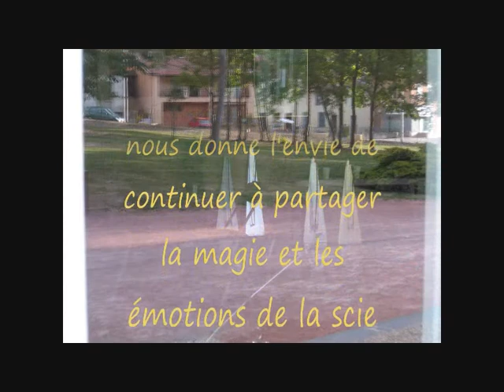Jean-Claude Welche, Scie musicale, stage de Riorges mai 2011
Découvrez les dates des prochains stages de scie musicale Diaporama du stage de lame sonore et scie musicale, organisé à Riorges en mai 2011 par Alexis Faucomprez (facteur de scie musicale), animé par Jean-Claude Welche (violoniste professionnel spécialiste de l'instrument). Ce stage a accueilli 16 stagiaires dans le château de Beaulieu, dont beaucoup d'artistes déjà accomplis venant s'initier ou se perfectionner à la lame musicale. En musique de fond: "Les Jeux interdits" extrait du cd "Coup de Coeur", enregistré en 2004 par Illya Ulyanov (guitare) et Jean-Claude Welche (scie musicale).